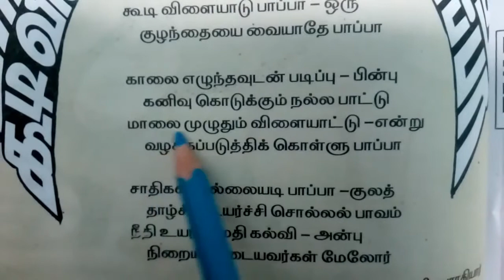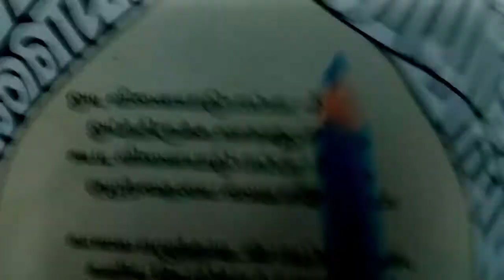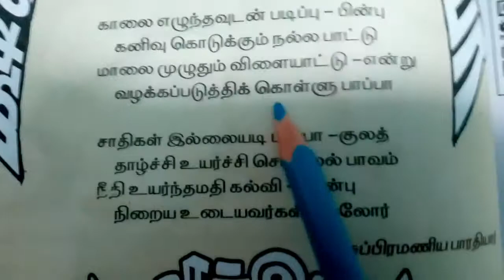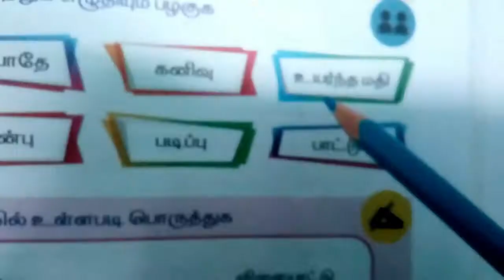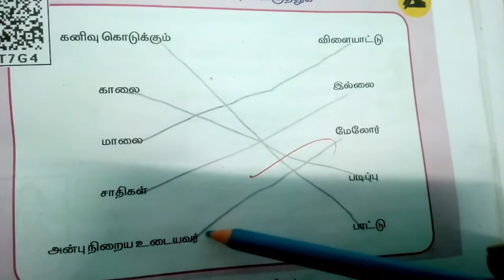தமிழ் வகுப்பு 2 பருவம் 2 பாடம் 5 பக்கம் 28 29 CBSE Tamil Class 2 Lesson 14 page 86 87 Odi Vilaya....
14 ஒடி விளையாடு பாப்பா Odi Vilayyaadu Paappaa

TimeStamps
0:00 அறிமுகம் Lesson 5 ஒடி விளையாடு பாப்பா
3:06 பயிற்சி ஒலித்துப் பழகுக
3:32 படித்தும் எழுதியும் பழகுக
3:57 பாடலில் உள்ளபடி பொருத்துக

சுப்பிரமணிய பாரதியார்

Payirtchi
Oliththup Pazhaguga
padiththum ezhuthium pazhaguga
paadalil Ullapadi poruththuga
Subramaniya Bharathiyaar
Subramaniya Barathiyar

தமிழ் வகுப்பு 2 பருவம் 2 பாடம் 5 பக்கம் 28 29 CBSE Tamil Class 2 Lesson 14 page 86 87 Odi Vilayadu papa.
2nd std
tamil vaguppu 2 paadam 14 odi vilaiyadu papa pakkam 86 87
Tamil class 2 lesson 14 page 86 87
CBSE Tamil second standard Text Book page no 86 87
இரண்டாம் வகுப்பு இரண்டாம் பருவம் தொகுதி - 1 பக்க எண் 28 29
2nd std 2nd term tamil
2nd std tamil 2nd term
2nd std tamil
2nd Standard Tamil 2nd Term

இரண்டாம் வகுப்பு ஆறாவது பாடம் என் கற்பனையில்.பயிற்சி 2/2 Lesson 6 En Karpanaiyil 2 std grade 2 Tamil
தமிழ் இரண்டாம் வகுப்பு 7 வது பாடம் விட்டுச் செல்லாதே Lesson 7 vittuch chellathe 2 std grade 2 Tamil
தமிழ் வகுப்பு 2 பாடம் 7 விட்டுச் செல்லாதே Tamil Class 2 Lesson7 பயிற்சி 2/2 தமிழ் கற்க 2020 Grade2
தமிழ் வகுப்பு 2 பாடம் 8. இறகு Tamil Class 2 Lesson 8 தமிழ் கற்க 2020 Grade2 iragu 2nd std TN 2020
தமிழ் வகுப்பு 2 பாடம் 8 இறகு பயிற்சி 1 2 Tamil Class 2 Lesson 8 தமிழ் கற்க 2020 Grade2 iragu 2nd std
தமிழ் வகுப்பு 2 பாடம் 8 இறகு பயிற்சி 2/2 Tamil Class 2 Lesson 8 தமிழ் கற்க 2020 Grade2 iragu 2nd std
தமிழ் வகுப்பு 2 பாடம் 9 ஆத்திசூடி Tamil Class 2 Lesson 9 Nanmai Kadaipidi Grade2 AATHI CHUDI 2nd std
தமிழ் வகுப்பு 2 பாடம் 9 ஆத்திசூடி Tamil Class 2 Lesson 9 Neer Vilayadel 2020 Grade 2 AATHI CHUDI 2nd
தமிழ் வகுப்பு 2 பாடம் 9 ஆத்திசூடி Tamil Class 2 Lesson 9 Nool pala kal 2020 Grade 2 AATHI CHUDI 2nd standard
தமிழ் வகுப்பு 2 பாடம் 9 ஆத்திசூடி Tamil Class 2 Lesson 9 Naer Pada Olugu 2020 Grade2 AATHI CHUDI 2nd

தமிழ் வகுப்பு 2 பாடம் 9 ஆத்திசூடி Tamil Class 2 Lesson 9 Noeinukku idam kodael 2020 Grade2 AATHI CHU
தமிழ் வகுப்பு 2 பாடம் 9 ஆத்திசூடி Tamil Class 2 Lesson 9 pairtchi 2020 Grade2 AATHI CHUDI 2nd std
தமிழ் வகுப்பு 2 பாடம் 9 ஆத்திசூடி Tamil Class 2 Lesson 9 Tamil Sol 2020 Grade2 AATHI CHUDI 2nd std
தமிழ் வகுப்பு 2 வந்த பாதை பாடம் 9 ஆத்திசூடி Tamil Class 2 Lesson 9 Vantha Paathai 2020 Grade2 AATHI
தமிழ் வகுப்பு 2 பொருத்தமான சொல் வந்த பாதை பாடம் 9 Tamil Class 2 Lesson9 2020 Grade2 AATHI CHUDI 2nd
தமிழ் வகுப்பு 2 பாடம் 9 சொற்படிக்கட்டு Tamil Class 2 Lesson 9 வந்த பாதை 2020 Grade2 AATHI CHUDI 2nd
தமிழ் வகுப்பு 2 பாடம் 9 AATHI CHUDI En Ninaivil enge vanthargal Tamil Class 2 Lesson 9 Grade2 2nd st
தமிழ் வகுப்பு 2 பாடம் 9 ஆத்திசூடி பக்கம் 61 Class 2 Lesson 9 page 61 Grade2 CBSE 2nd std Term 2 Pg 3
தமிழ் வகுப்பு 2 பாடம் 9 ஆத்திசூடி பக்கம் 62 Class 2 Lesson 9 page 62 Grade2 CBSE 2nd std Term 2 Pg 3
தமிழ் வகுப்பு 2 பாடம் 9 ஆத்திசூடி பக்கம் 63 Class 2 Lesson 9 page 63 Grade2 CBSE 2nd std Term 2 Pg 5
தமிழ் வகுப்பு 2 பாடம் 9 ஆத்திசூடி பக்கம் 64 Class 2 Lesson 9 page 64 CBSE Grade2 2nd std Term 2 Pg 6
தமிழ் வகுப்பு 2 பருவம் 2 பாடம் 1 அழகுத் தோட்டம் பக்கம் 7 CBSE Tamil Class 2 Lesson 10 page 65 2 std
தமிழ் வகுப்பு 2 பருவம் 2 பாடம் 1 அழகுத் தோட்டம் பக்கம் 8 CBSE Tamil Class 2 Lesson 10 page 66 2 std
தமிழ் வகுப்பு 2 பருவம் 2 பாடம் 1 அழகுத் தோட்டம் பக்கம் 9 CBSE Tamil Class 2 Lesson 10 page 67 2 std
தமிழ் வகுப்பு 2 பருவம் 2 பாடம் 2 நண்பரைக் கண்டுபிடி! பக்கம் 12 CBSE Tamil Class 2 Lesson 11 page 70
தமிழ் வகுப்பு 2 பருவம் 2 பாடம் 2 நண்பரைக் கண்டுபிடி! பக்கம் 15 CBSE Tamil Class 2 Lesson 11 page 73
தமிழ் வகுப்பு 2 பருவம் 2 பாடம் 2 நண்பரைக் கண்டுபிடி! பக்கம் 15 16 CBSE Tamil Class 2 Ln11 page 73 74
தமிழ் வகுப்பு 2 பருவம் 2 பாடம் 2 நண்பரைக் கண்டுபிடி! பக்கம் 17 CBSE Tamil Class 2 Lesson 11 page 75
தமிழ் வகுப்பு 2 பருவம் 2 பாடம் 3 பூம்வண்டி பக்கம் 20 21 CBSE Tamil Class 2 Lesson 12 page 78 79
தமிழ் வகுப்பு 2 பருவம் 2 பாடம் 4 பக்கம் 24 25 CBSE Tamil Class 2 Lesson 13 page 82 83 வாழ்த்தலாம்...
தமிழ் வகுப்பு 2 பருவம் 2 பாடம் 4 பக்கம் 26 27 CBSE Tamil Class 2 Lesson 13 page 84 85 வாழ்த்தலாம்...